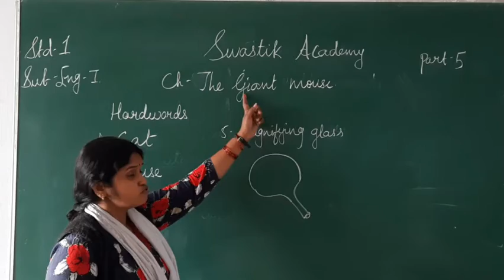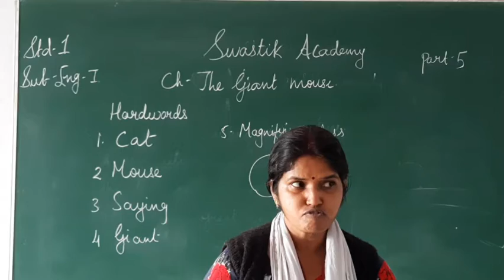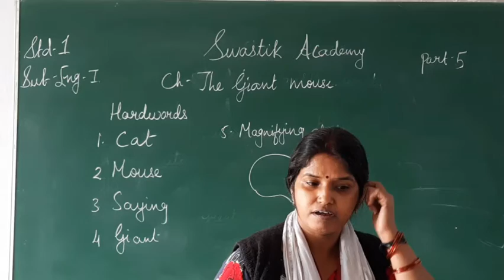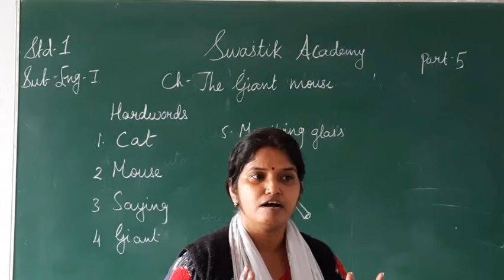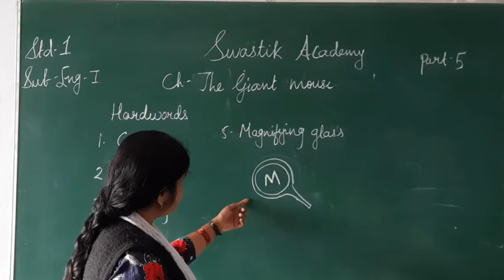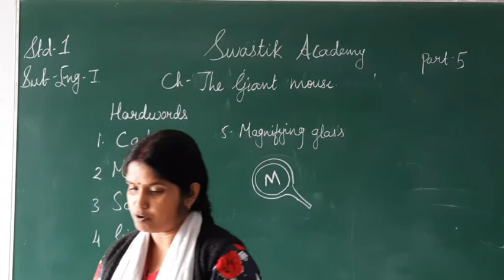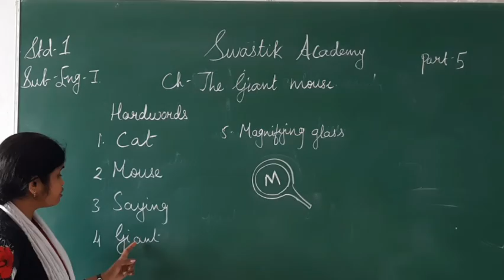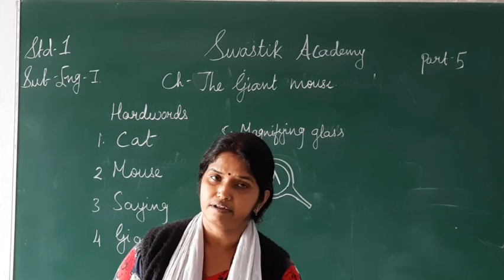STD 1 | ENGLISH 1 | CH-8 Part 5 | Swastik Academy | English Medium